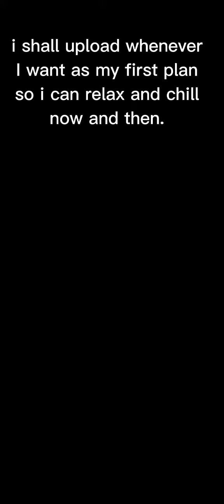I am back [for now]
ayyy I'm back.